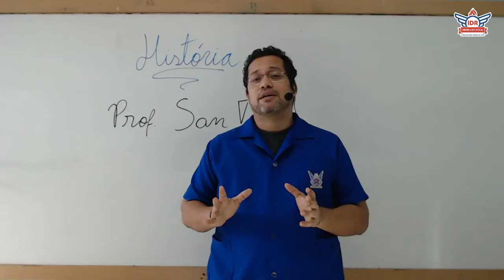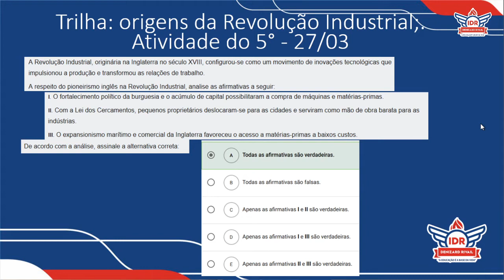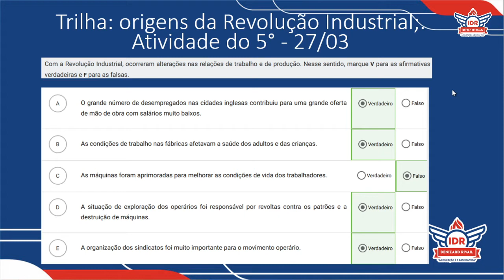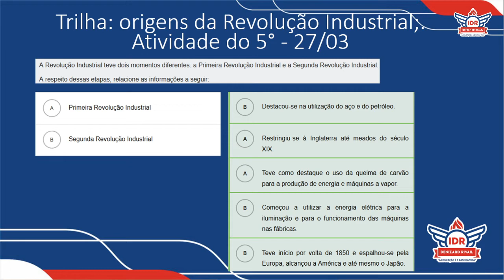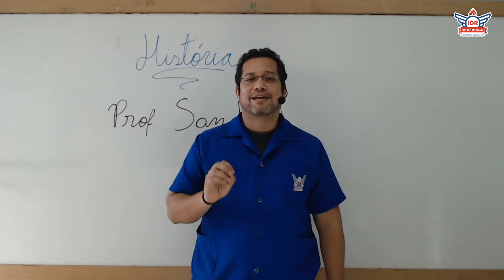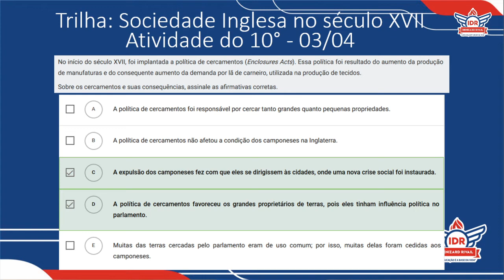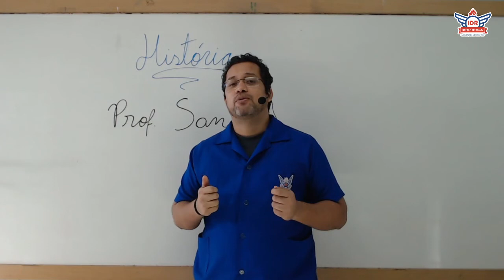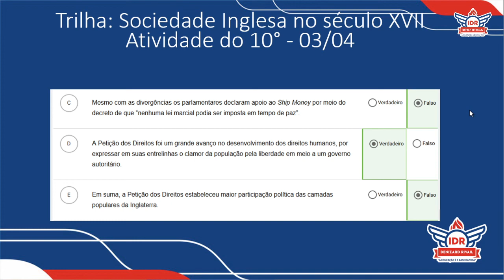AULÃO DE REVISÃO 2 - HISTÓRIA - 8° ANO